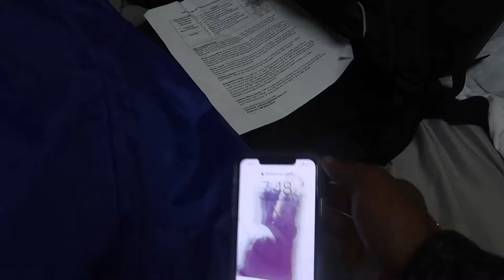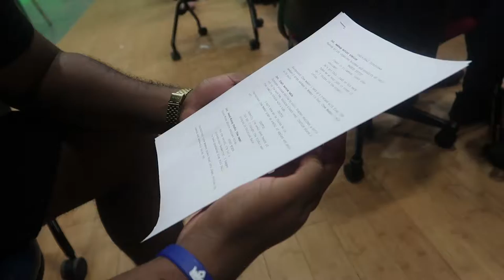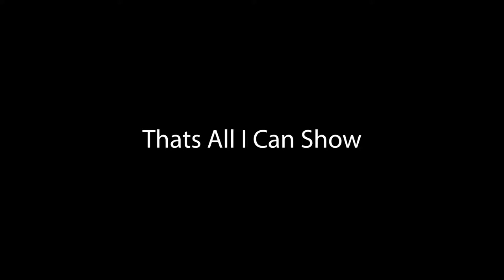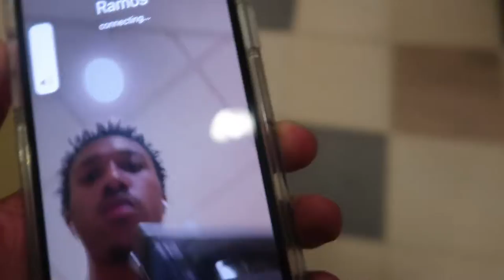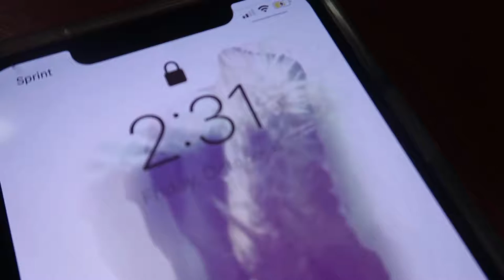I Got To Be In a Film!! ODU Campus Movie Fest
Hello my name is Trust welcome to my life and journey as a 21 year old college student / entrepreneur as i grow and hope to attain life goals and to create happy memorable moments and YOU get to be apart of that. Here on this channel and im big on individuality an standing for a cause and being your own person. In a world of fake characters and hidden motives, here you can be yourself, the way god and the universe intended you to be. Make yourself at home and  Welcome to the Dogg Pound!!

SOCIAL MEDIA
Snap Chat : Deejtrust

GEAR / EQUIPMENT
Canon G7x
Manfrotto Tripod
Photoshop